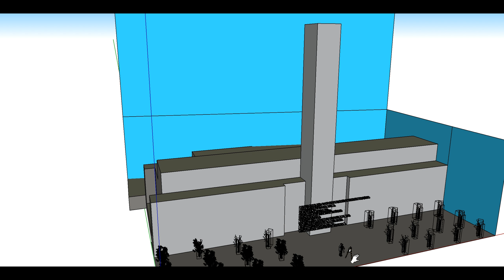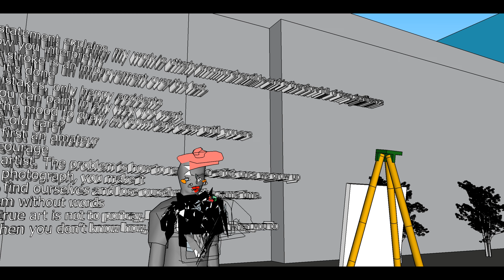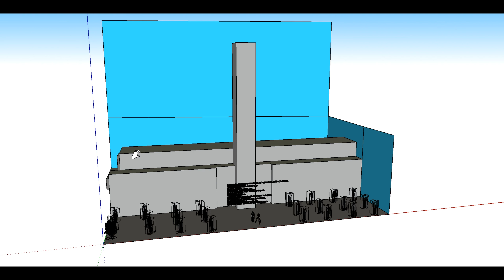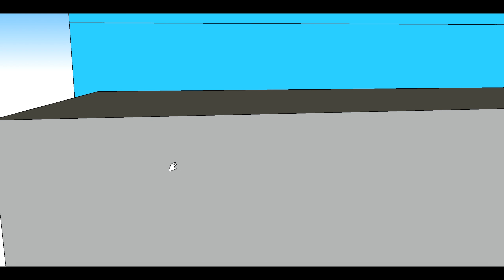Art Catchphrases Film